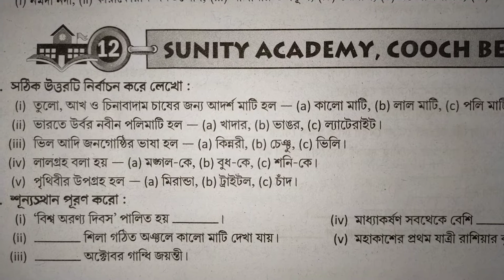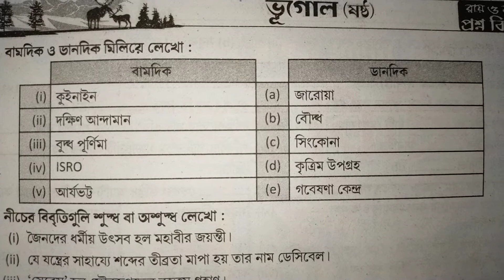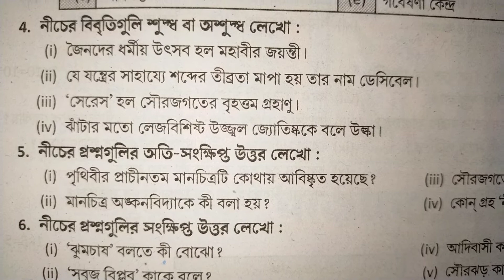Class 6 Geography Proshno Bichitra somadhan Sunity Academy, Cooch Behar.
Dear students, Geography Proshno Bichitra somadhan playlist link : Class 6 Geography Proshno Bichitra somadhan লিঙ্কে গিয়ে দেখে নাও প্রশ্ন বিচিত্রার ভূগোল বিষয়ের বিভিন্ন স্কুলের প্রশ্নপত্রের সমাধান। এছাড়াও গণিত এবং পরিবেশ ও বিজ্ঞান বিষয়ের বিভিন্ন স্কুলের প্রশ্নপত্রের সমাধান জানার জন্য নীচে দেওয়া লিঙ্কে click করো। class 6 mathematics proshno bichitra somadhan playlist link : Class 6 Mathematics Proshno Bichitra somadhan Class 6 environment and science proshno bichitra somadhan playlist link : Class 6 Environment and Science Proshno Bichitra somadhan Thank You